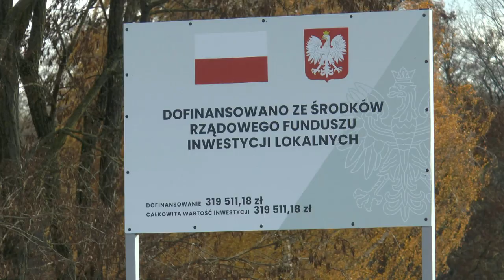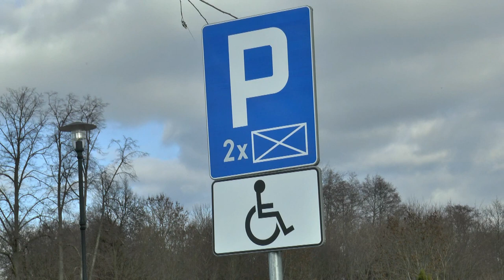Nowy parking przy cmentarzu w Leśnej Podlaskiej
1 listopada został oddany do użytku, bardzo potrzebny, nowy parking przy cmentarzu w Leśnej Podlaskiej.